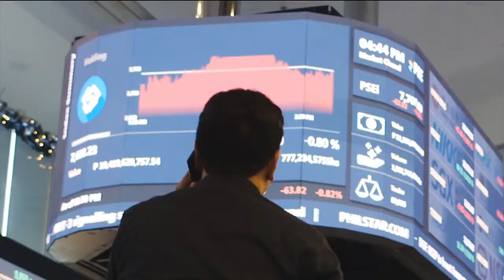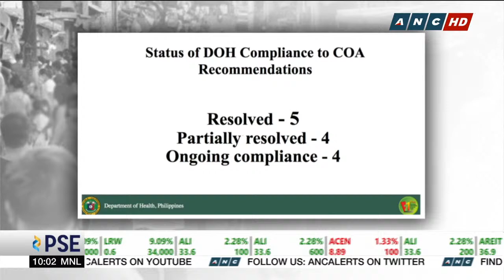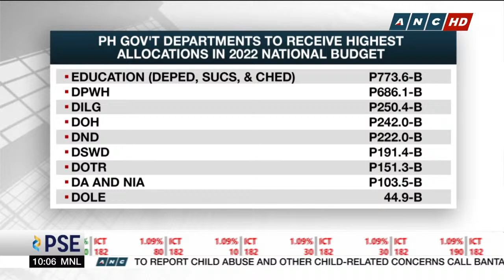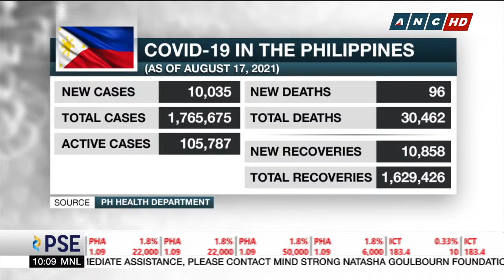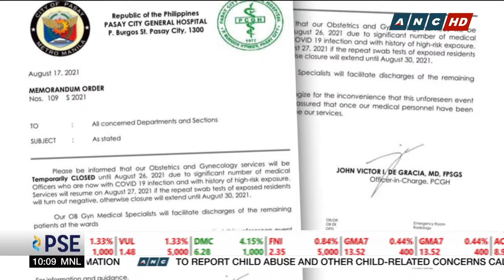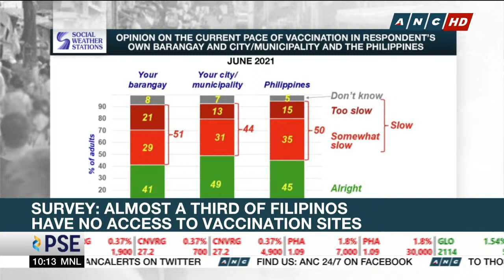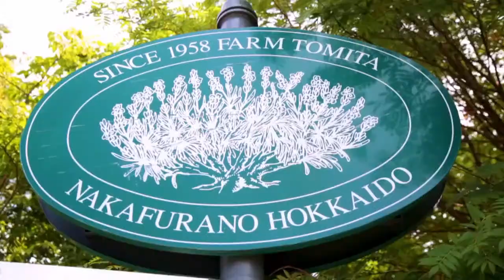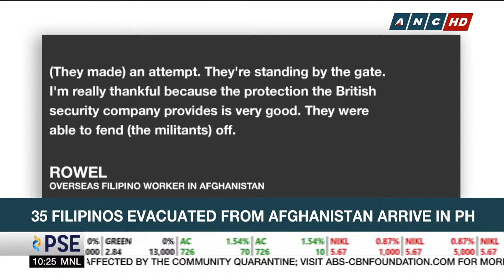Rundown (10 AM) | ANC (18 August 2021)